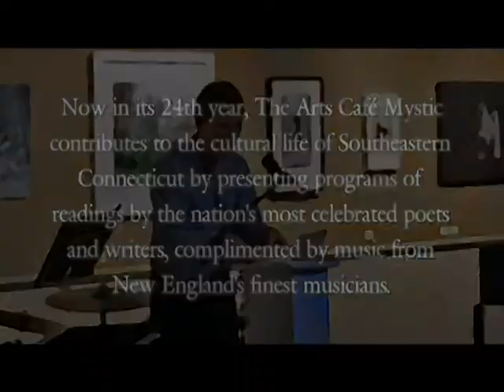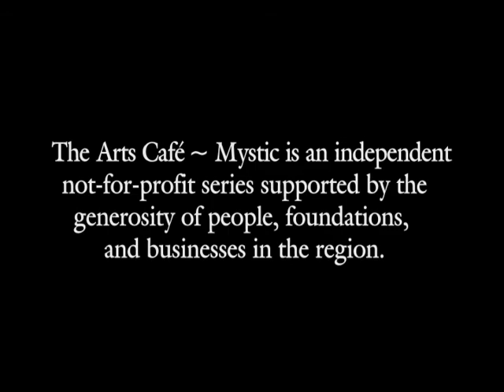Arts Café Mystic: Featuring Brenda Shaughnessy - November 3, 2017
Featuring poetry from Pegi Deitz Shea, music by The J Hunter Group, and featured poet Brenda Shaughnessy. Recorded November 3, 2017 at the Mystic Arts Center in Mystic, CT.

The Arts Café Mystic contributes to the cultural life of Southeastern Connecticut by presenting programs of readings by the nation's most celebrated poets and writers, complimented by music from New England's finest musicians.